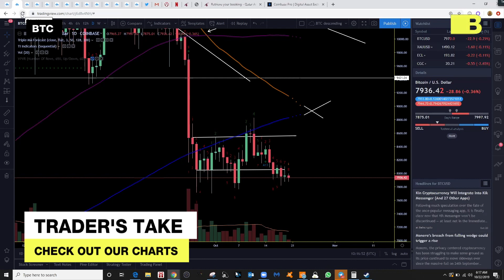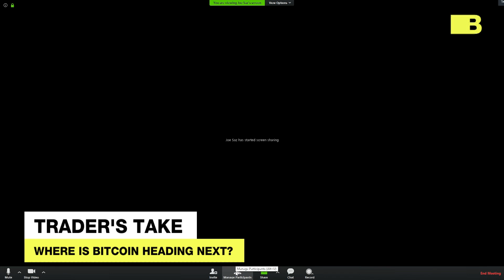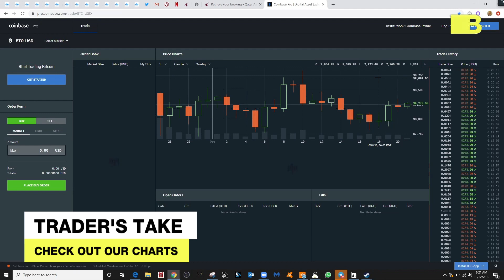Vays: Bitcoin Isn't Going to Hold Over $8K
Going over the top cryptocurrencies with BLOCKTV analyst Joe Saz and Tone Vays while they sip coconut water in Bali.